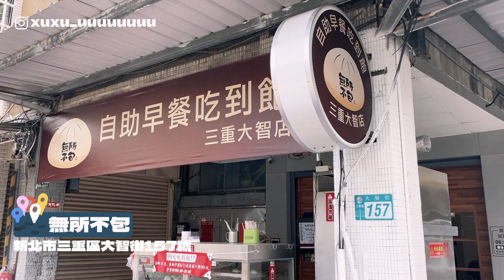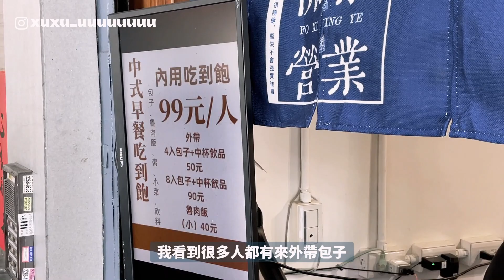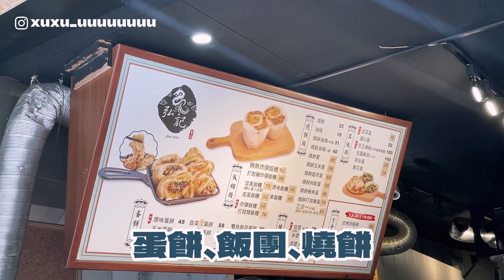【三重美食】99元中式早餐吃到飽？他們家滷肉飯我直接吃了5碗？原來三重才是澱粉天堂？飯糰裡面也可以有糖心蛋？｜雙人徐✌️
先前有跟大家介紹過三重我很愛的中式早餐店，
沒辦法，我真的愛中式早餐›美X美或麥X登，
總覺得沒有吃到中式的口味就會受不了！

這次探訪兩間朋友推薦我的中式早餐店，
其中這家老闆真的太狠了，
99元讓你吃到飽會不會太誇張啊？
從來沒想過中式早餐也能吃到飽，除非是在飯店！
重點是他們家的魯肉飯我吃了5碗(直接肥死)

另外一家真的是很傳統的中式早餐，
那個蛋餅是真的很好吃，是我很喜歡的類似蔥油餅的皮，
重點是我也是飯糰控，看到飯糰就會受不了的那種！

這兩家都很推薦大家有空去吃吃看！
也歡迎大家留言分享「你來三重都吃什麼喔」可以介紹給我唷～

📍新北市三重區大智街157號
⏰06:00–20:00(週一公休)

📍新北市蘆洲區中正路43號
⏰ 05:30–13:00 (週一公休)

章節
0:00 Open
0:20 無所不包早餐吃到飽
7:02 弘記豆漿店
8:40 Ending